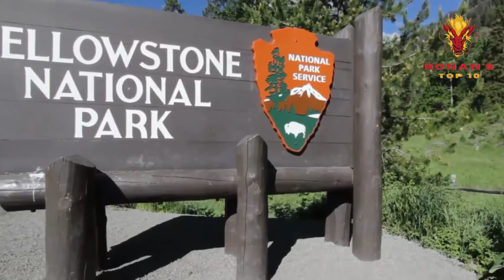Top 10 Most Beautiful Places to visit in the World 2021 travel beautiful #2021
Bringing you the top 3 most beautiful places to visit in the world in 2021.
These places are jaw dropping and for sure will catch your eyes. What's your favorite place on this video?

Don't forget your travel accessories:
Universal Airplane in Flight Phone Mount
Travel Backpack
Echo Ear Buds
MLVOC Travel Pillow 100% Pure Memory Foam Neck Pillow